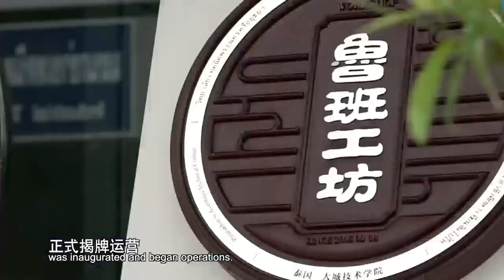中国鲁班工坊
2016年3月，第一座海外鲁班工坊落地泰国，成为了中国与世界交流的另一个窗口#鲁班工坊
​In March 2016, the first overseas Luban Workshop landed in Thailand, becoming another window for China to communicate with the world # Luban Workshop # Tianjin # Chinese style # open China # developing Tianjin